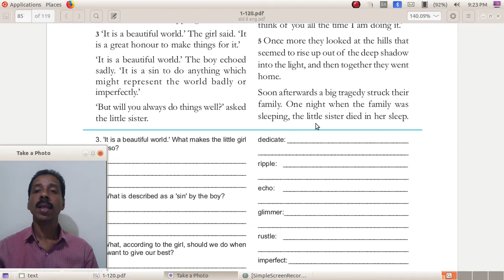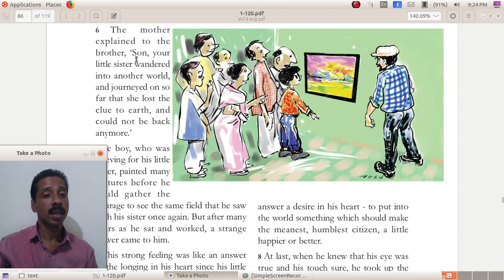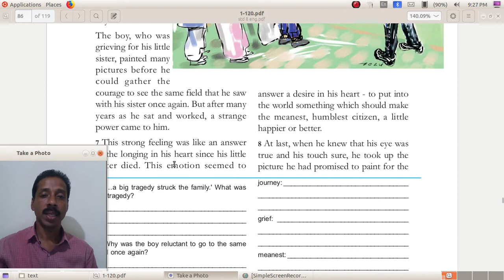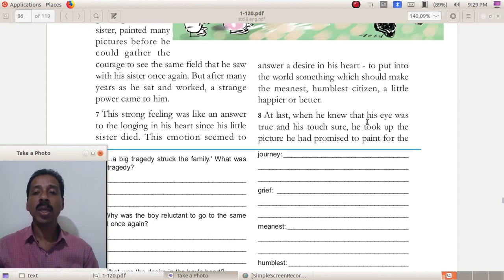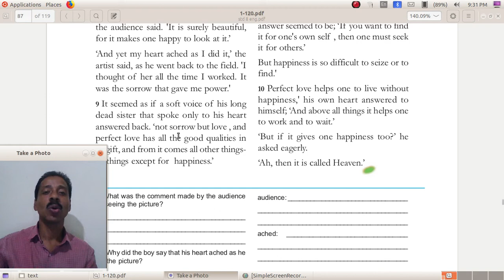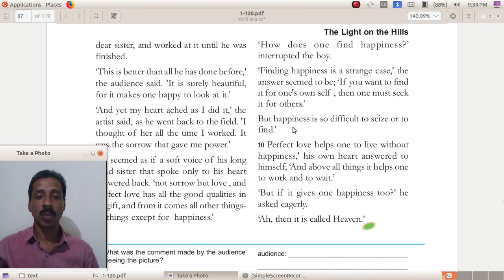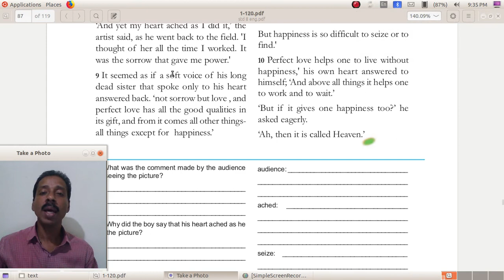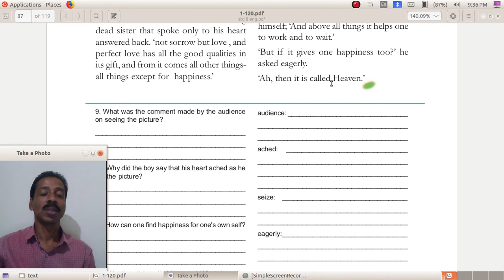The light in the hills 2